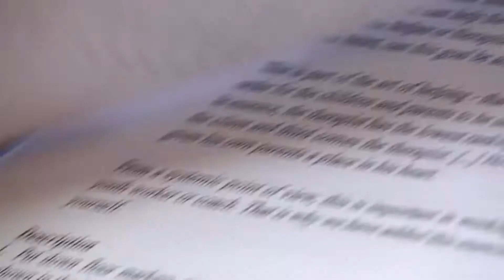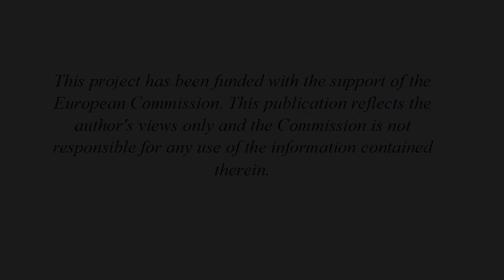SENTYR Project - Training in Sofia (Bulgaria)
Med 18. in 22. junijem 2019 je v Sofiji potekalo usposabljanje v okviru projekta SENTYR. V okviru usposabljanja so udeleženci spoznali kako prilagoditi aktivnosti mladim z manj priložnostmi. Spoznali so tehnike in orodja, ki smo jih partnerji razvili v okviru dveh metodologij. S pomočjo le teh so okrepili svoje veščine na področju samozavedanja in podjetništva. Usposabljanje je temeljilo na metodologiji ocenjevanja in usposabljanja, katera vsebuje konkretne korake kako izvesti določeno aktivnost in kako kot mladinski delavec izvesti celoten postopek aktivnosti. Usposabljanje je bila kombinacija izkustvenega učenja in teoretičnega znanja. Sofinancira program Evropske unije Erasmus+

Between 18 and 22 June 2019, training within the SENTYR project took place in Sofia (Bulgaria). The purpose of the training was to met methods of adjustment of activities for youth at risk (the tools of working with them). 12 youth workers from 5 countries got together to learn about Sentyr's  Evaluation and Training methodology for kids at risk in details. Participants emphasized on the Evaluation methodology for indentifying bellow mentioned group of people. They also visited the Youth center for kids at risk in city of Vratsa and Regional center for support the process of inclusive education- Vratsa. Methodologies were presented to local community representatives - local authorities representatives, teachers, youth workers, Roma mediators and others.

With the support of the Erasmus+
Programme of the European Union.